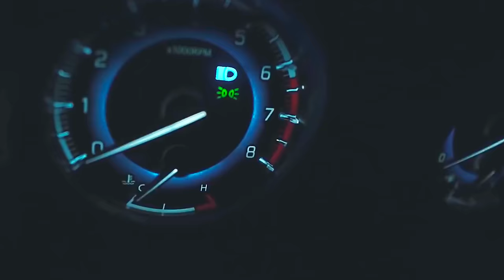VTEN-MA AAGO BHAYE TIMI PANI HUNU PARCHA|HIPHOP REMIX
Hello friends, I am CyjoH Hello everyone. Have a nice day. I have make  a nepali Music song in front of you.  Please support all friends

हेल्लो साथिहरु i am cyjoh सबैजनालाई नमस्ते🙏🙏🙏🙏🙏 शुभ रहोस हजुरहरुको दिनहरु ।हजुरहरूको सामु nepali remix song लिएर आएको छु। सबैजना साथिहरुले हेरी support गरीदिनुहोला।

VTEN |MA AAGO BHAYE TIMI |CYPHER HIPHOP REMIX

जसले गर्दा नयाॅ नयाॅ  Remix songहरू तपाईहरूको सामु update भईरहन्छन ।

यो भिडियो मनोरन्जन लागि मात्र हो।  यदि तपाइँ यी भिडियोहरू मध्ये कुनै पनि प्रतिलिपि अधिकार नभएको सोच्नुहुन्छ भने, कृपया strike नदिनुहोस्, मलाई भन्नुहोस् र मलाई मेल गर्नुहोस्।